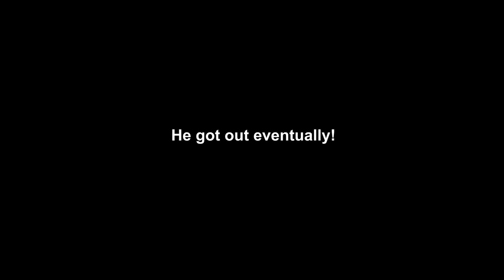Diving into Guinevere's Slit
First diving attempt by Dave Ryall and Scoff into Guineveres Slit - a recent discovery by North Yorkshire Moors Caving Club.